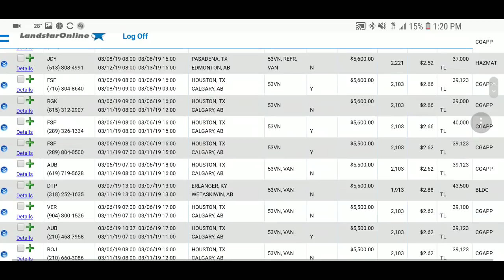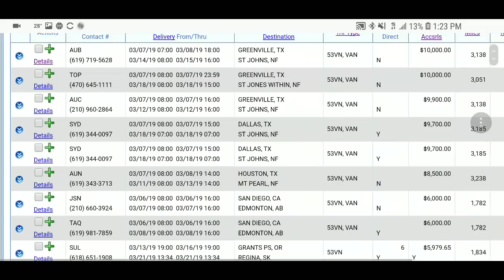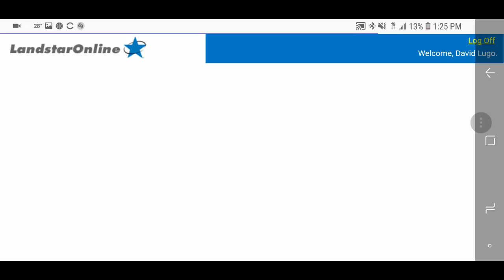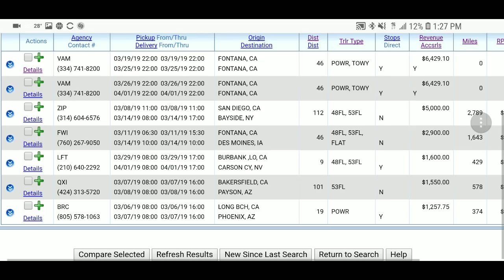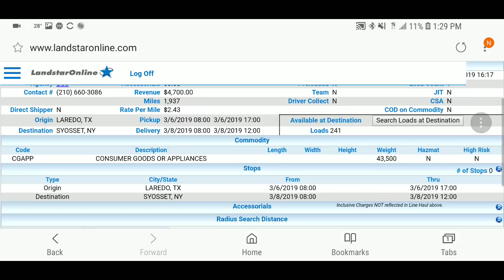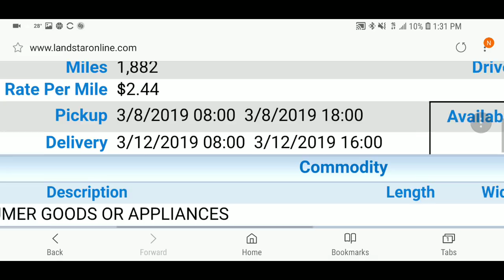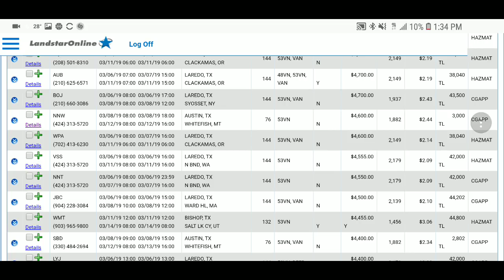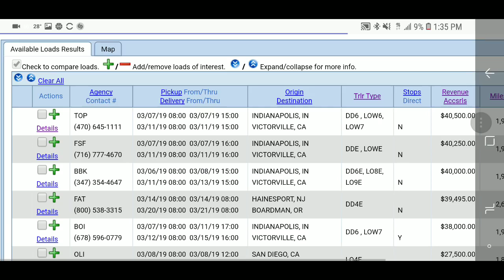Landstar's online loadboard Canada loads -flatbeds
Canada loads and flares bed
James McNiff
Landstar Recruiting/Retention RKY